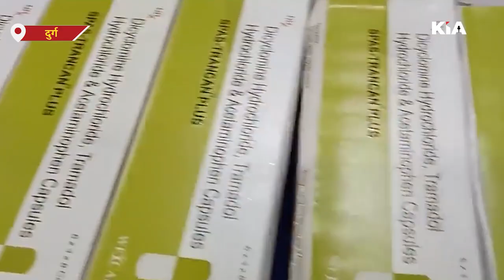वायरल एसपी का एक और वीडियो हुआ वायरल, नशे के सौदागरों की लगा दी लंका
स्कूल ड्राइवर और डॉक्टर ने के लिए नशे के सौदागर KIANews | Doctor and driver became drug dealers, caught by Durg police
cg news,chhattisgarh news,bhilai news,mp news,cg latest news,national news,hindi news,durg police ne pakde nashe ke saudagar,durg police ne pakde drug dealer,durg mein drug racket, durg sp viral video letest viral video

Thanks🙏

Editor in Chief: Shailesh Jha
CEO: Divyanshu Kulshrestha
Tech Director: Gaurav Jha
Creative Director: Gaurav Chauhan